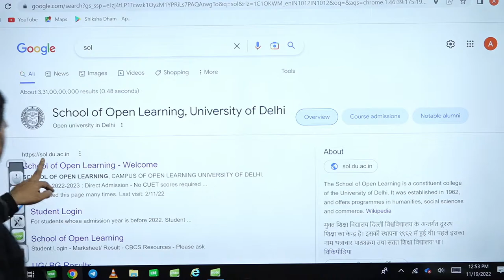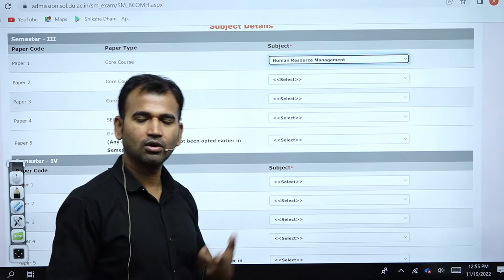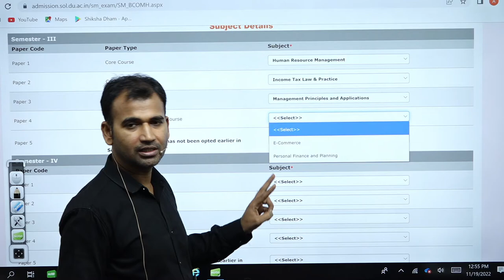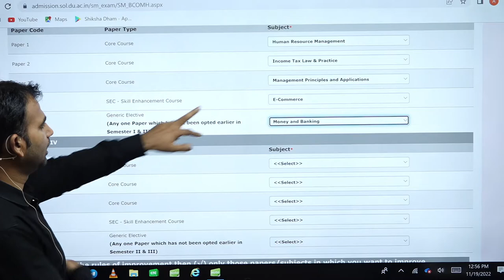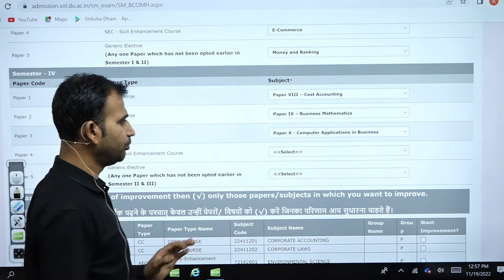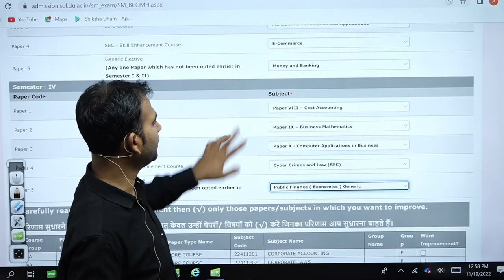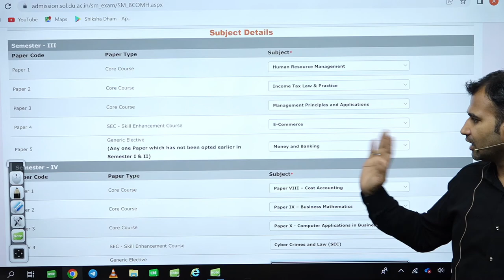sem-3 hons कौन सा subject चुने || income tax || b.com class || sol/du/soldu